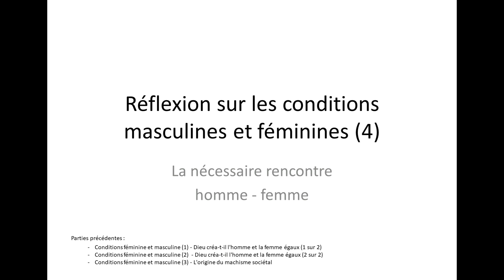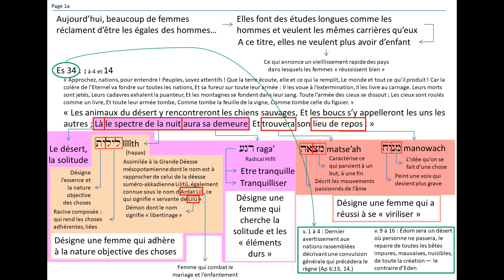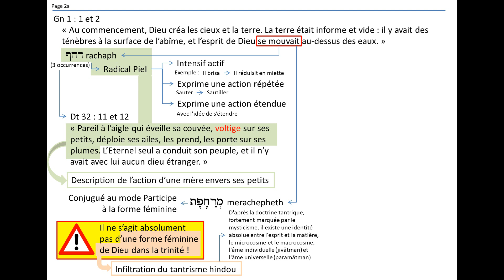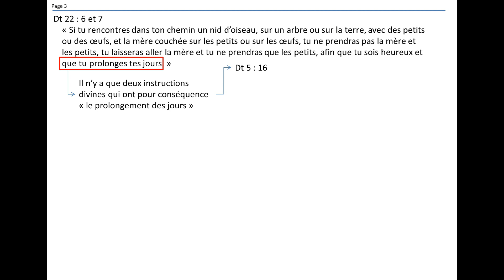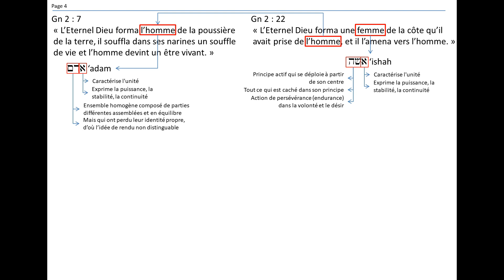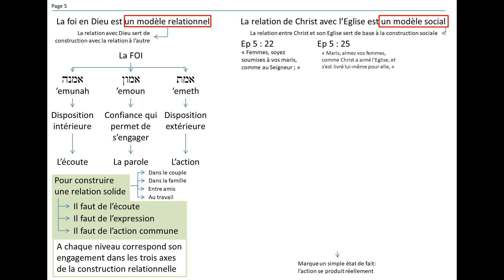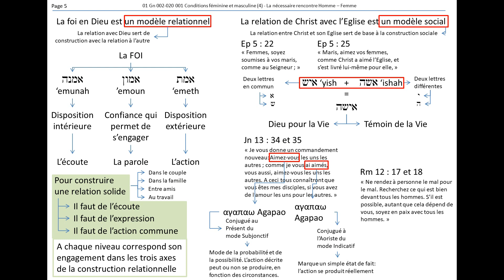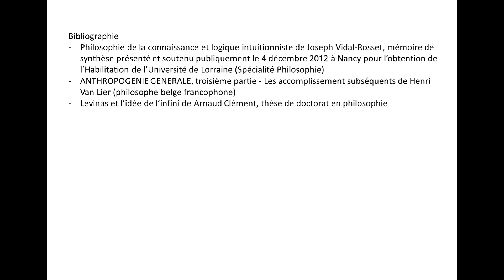Conditions féminine et masculine (4) - La nécessaire rencontre Homme - Femme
- « Conditions féminine et masculine (2) - Dieu créa-t-il l'homme et la femme égaux (2 sur 2) » GQ30PN3Re1U